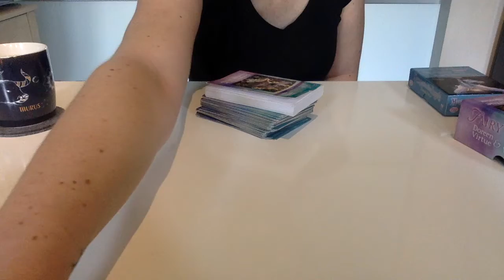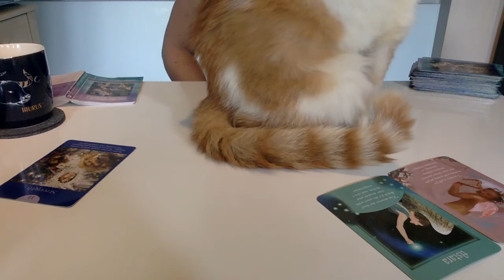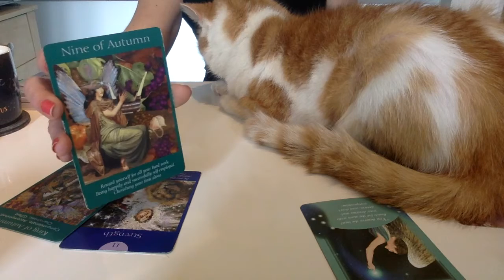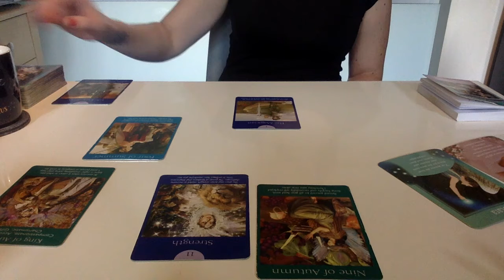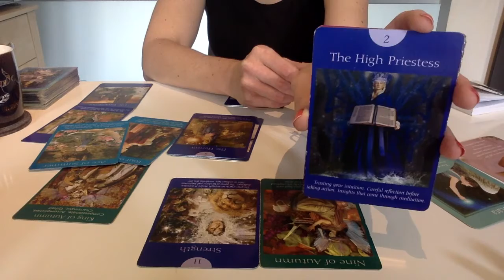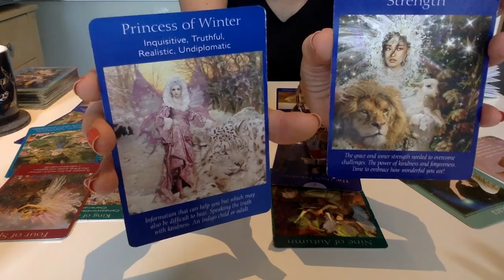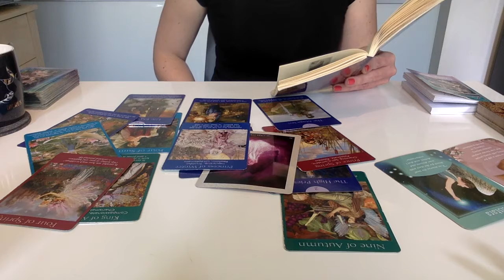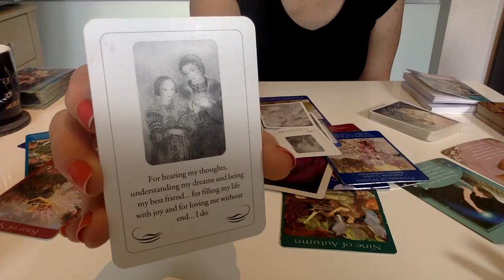The Divine Masculine Is Preparing To Do Anything For You!!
Fairy Celtic Cross Reading - £25